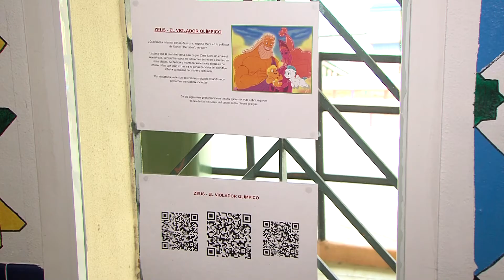ACTIVIDADES 8M INSTITUTO LOS MONTECILLOS 050321 NOT4